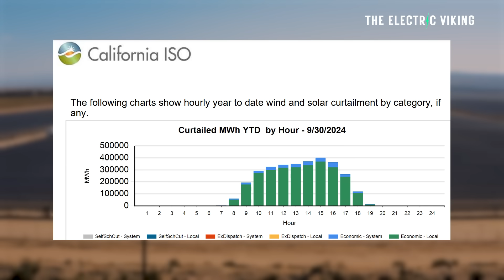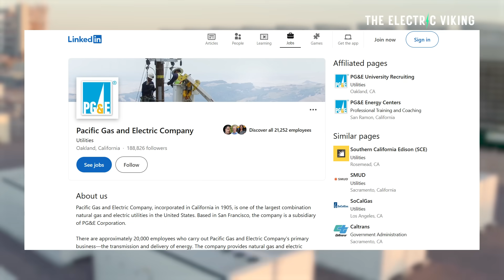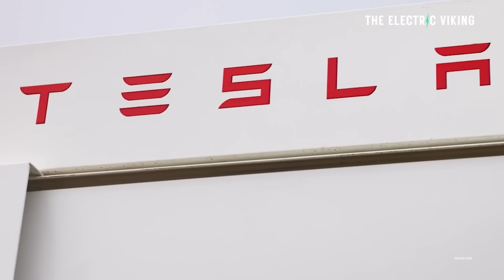America adds battery equivalent of 20 nuclear reactors in less than 4 years